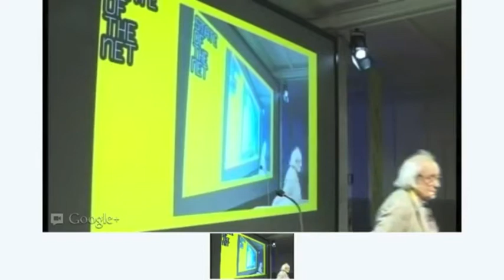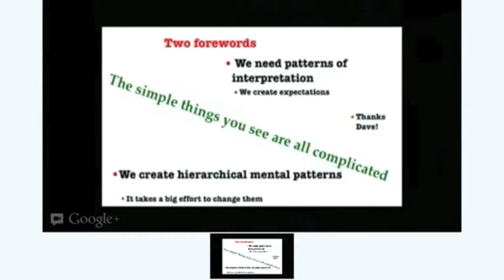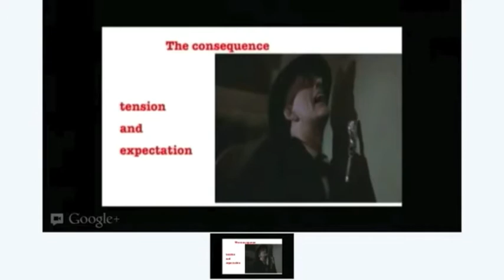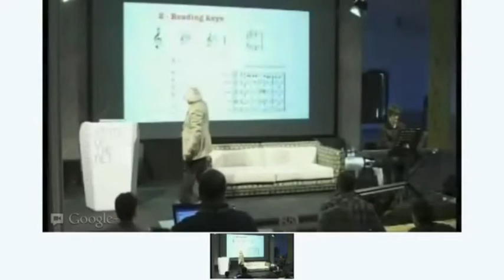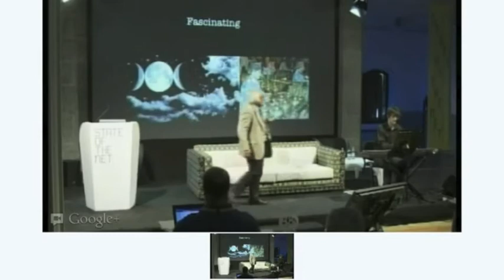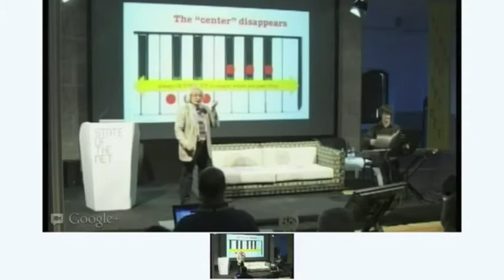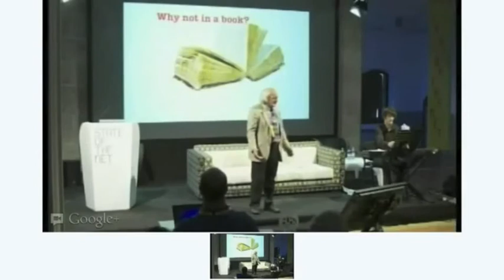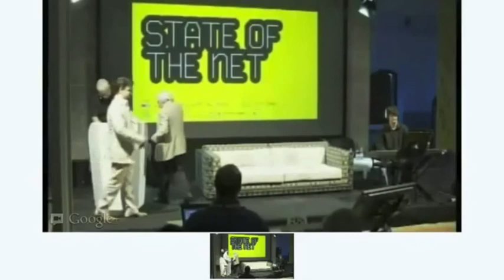Claude Computing at SOTN 2012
Gigi Tagliapietra talks about mental patterns and Cloud computing using the metaphor of Claude Debussy's music at State of The Net conference in Trieste